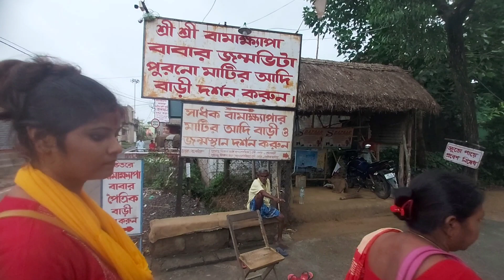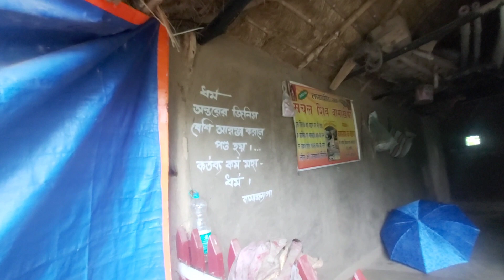Tarapit || Atla Village tour with Vlog || বামাখ্যাপা আতুর ঘর ও অনন্য বিষয়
আজকের আমরা পরিবারের সবাইকে নিয়ে তারাপীঠ এ পুজো দিয়ে আটলা সাধক বামাখ্যাপা বাবার জন্মস্থান এ যাই ঠান্ডা মনোরম পরিবেশ বেশ ভালো লাগছিল |

যারা যারা ভিডিওটা দেখেছো আশাকরি সবাই খুব enjoy করেছো...

♥️ share সবার সঙ্গে ...

কেমন লাগছে জানাতে ভুলবেন না |

এই ভাবে আমার পাশে থাকার জন্য... ক্লিক করুন |